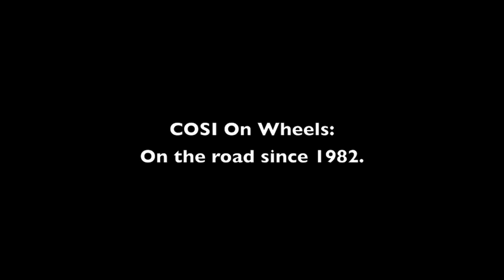COSI On Wheels Photo Shoot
The COSI On Wheels team has been bringing hands-on science to Midwestern elementary schools now for an amazing 28 years. With their home base - COSI - and the beautiful Columbus skyline as a backdrop, the COSI On Wheels crew gets together with photographer Greg Bartram to shoot photos for their upcoming brochure.

COSI is Columbus, Ohio's Center of Science & Industry.